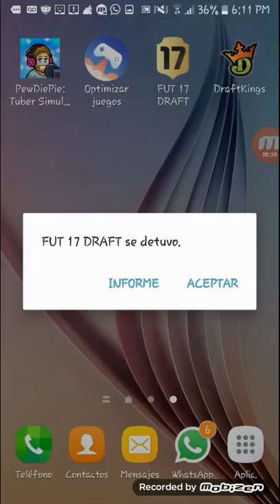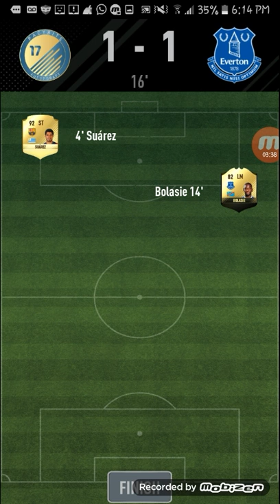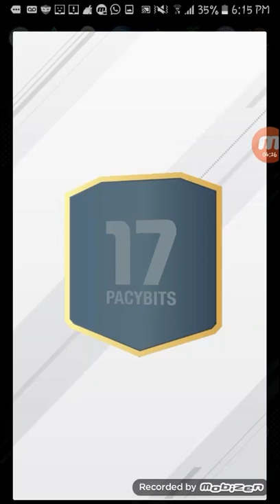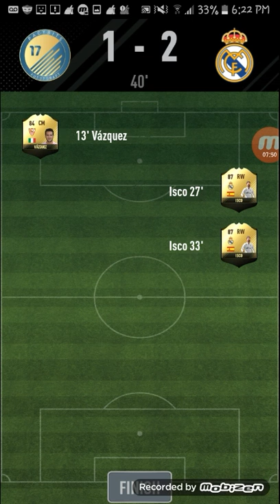Fut Draft :V - todavia sin intro